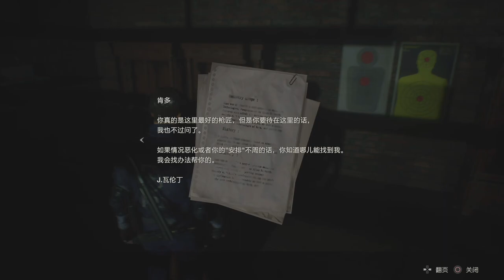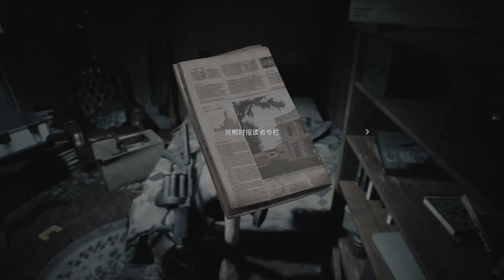【317x310】生化危机3重制版娱乐流程解说02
一周目专家难度，收集要素全收集。